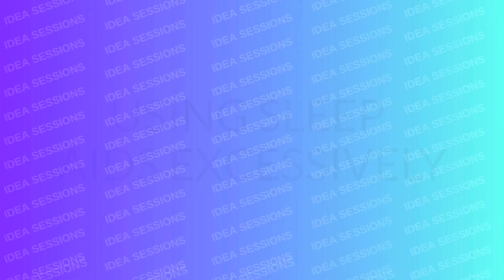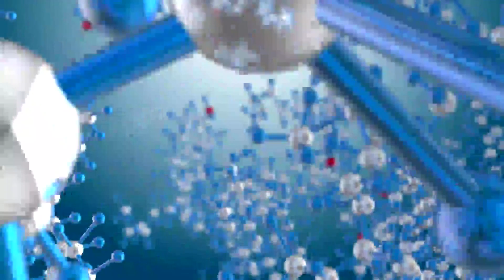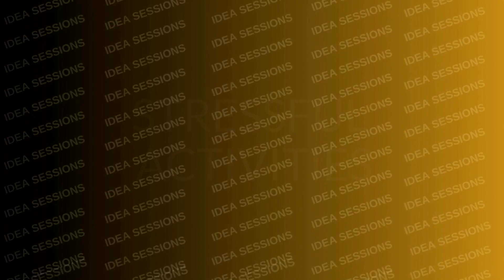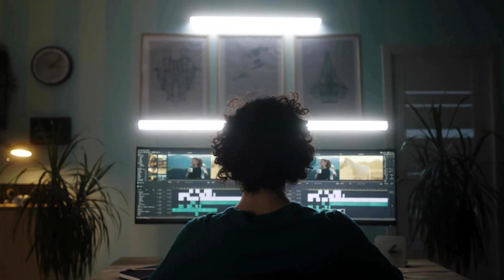The Dark Truth: 11 Reasons You Can't Sleep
Welcome to Idea Sessions, your go-to resource for all things mental health. On this channel, we dive deep into topics like sleep and how issues like insomnia and depression can disrupt it. You'll find guided practices to meditate and build mindfulness, along with psychology tips for stress relief and managing mental disorders.

Whether you’re dealing with anxiety, exploring therapy options, or seeking mental health help, our videos provide practical health tips and insights on treatment for psychological disorders. We also cover the impact of addiction, stress, and how food choices affect your mental wellbeing.

With a focus on mental health awareness, we aim to break down mental illnesses explained in simple terms and offer self-help and personal development strategies. This channel provides mental health education because mental health matters. Let’s journey together toward better mental health and overall well-being.